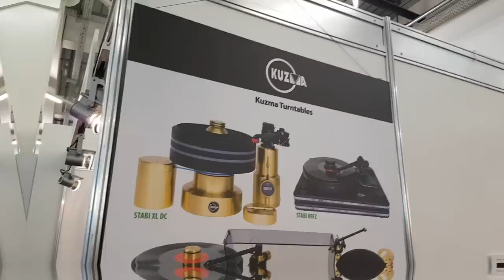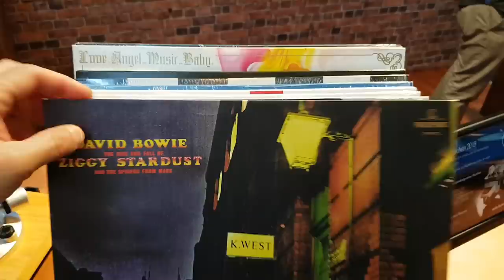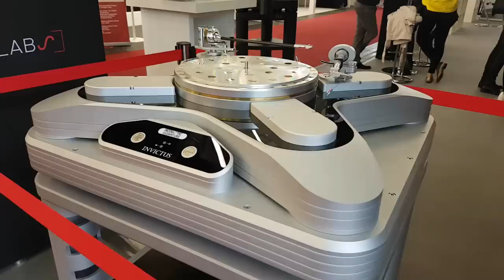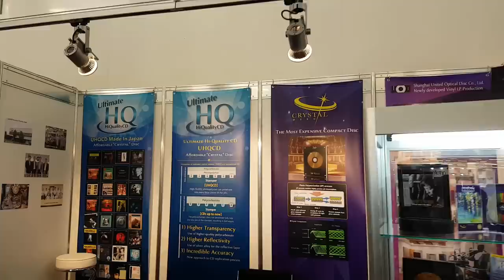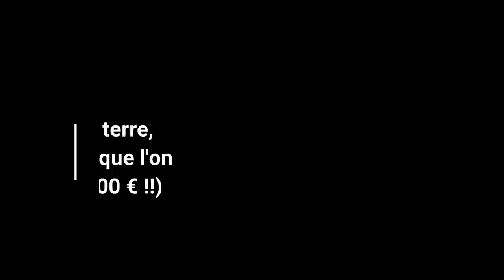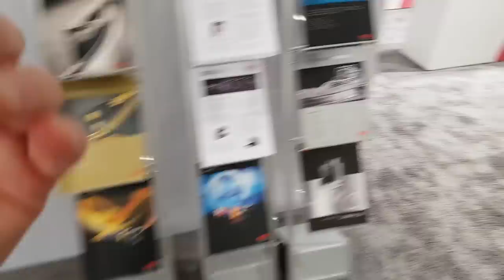Les Platines Vinyles les Plus DÉLIRANTES (100 à 150.000 Euros ) !!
Découvrez les platines vinyles les plus délirantes au Monde, avec des prix allant de 2000 à 150.000 euros !) ! En bonus : sélection de platines pas chères conseillées par PP World !
Vidéo tournée en improvisation au salon audio High End de Munich ! Merci